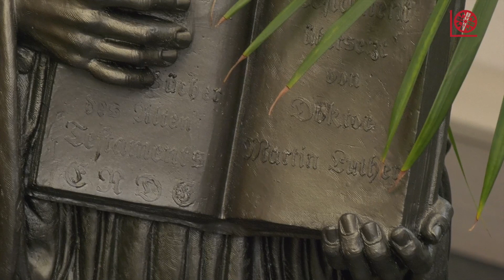Frage & Antwort | Kurzandacht | 6. November 2021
Pfarrerin Claudia Voigt-Grabenstein
Wolfgang Heilig Achneck

Lorenzkantor Matthias Ank

00:00 - Einleitung
00:29 - Frage und Antwort
06:20 - Orgel: Weißt Du, wie das wird? Zitat aus "Götterdämmerung" von Richard Wagner
06:38 - Gebet und Segen
08:27 - Ausklang

Helfen Sie mit! Unterstützen Sie St. Lorenz, damit wir Ihnen auch in Zukunft Online-Andachten und -Impulse anbieten können

Produziert von Hans Batz (Kamera)
im Auftrag der Kirchengemeinde St. Lorenz, Nürnberg